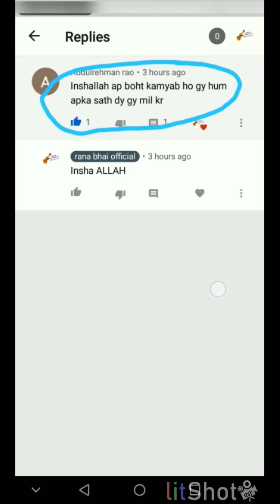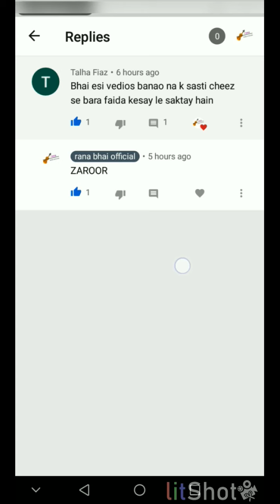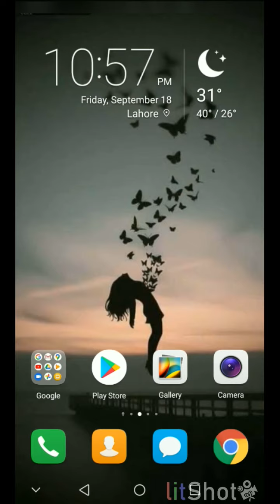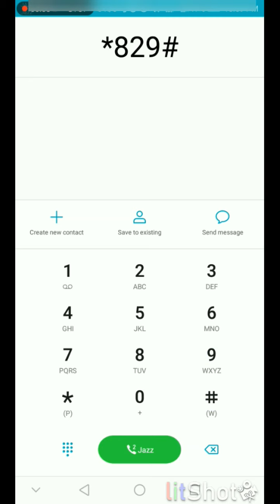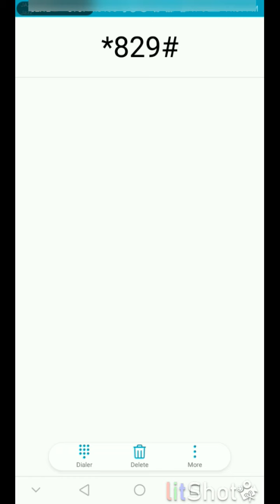Sirf *Rs.2* jazz offer.? (rana bhai official )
jazz ka kamal Rs2 me 100 mint jo kehty hai  yakin kerna mushkil hai wo video dekhy
Itni sasti offer koi nahi dy ga
1 din k liy 100 mint
rana bhai official